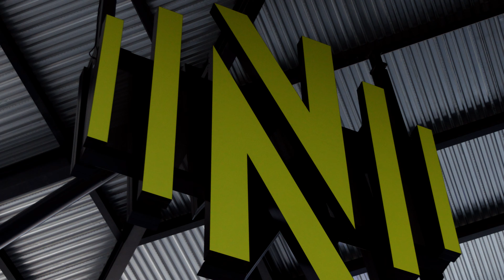Nonstop Access | Atlanta United vs. Nashville SC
Atlanta United tied 2-2 against Nashville SC Saturday night at GEODIS Park. Thiago Almada scored in the first half while Dom Dwyer came off the bench to net a late equalizer to earn Atlanta a hard-fought point on the road.